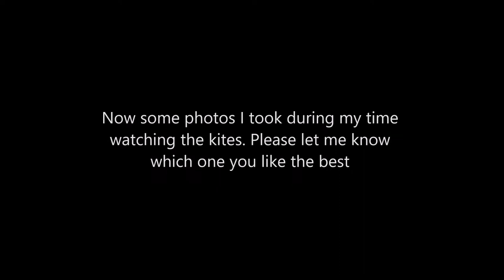Red Kites in flight/ close up Video and photography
Red Kites are fabulous aviators and are looking for edibles